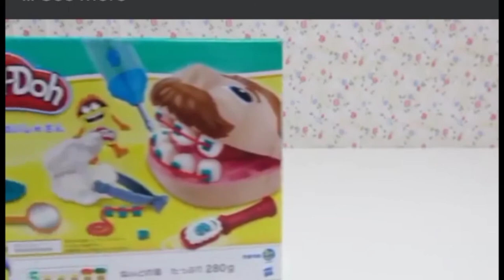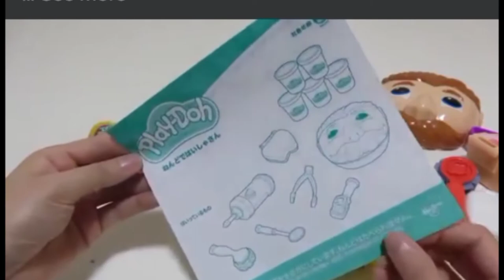New play doh dentist drill N frill playset playdoh activity for kids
This is a dentist play dough set for kids...childrens are likes to play with dough...Now unboxing this playdough set and play...